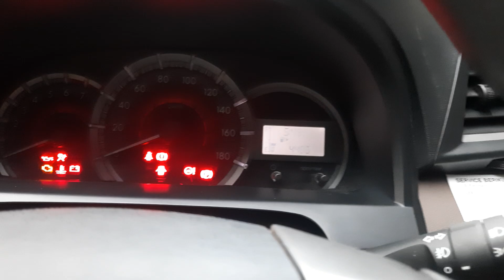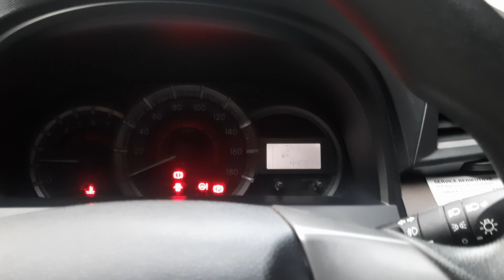Cara Memperbaiki Power Window Mobil Xenia yg Rusak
Otomatis power window error biasanya disebabkan karena aki mobil yg dicopot, untuk mengatasinya tidak perlu ke bengkel, bisa dilakukan sendiri di rumah, seperti di video berikut ini.